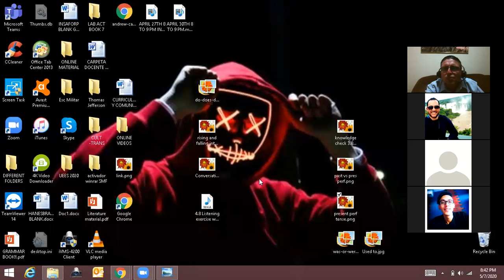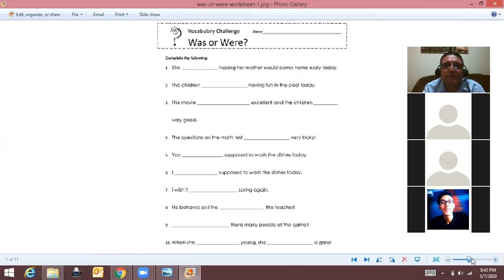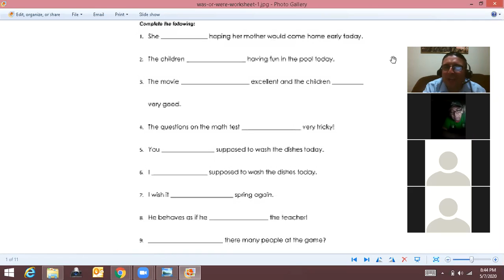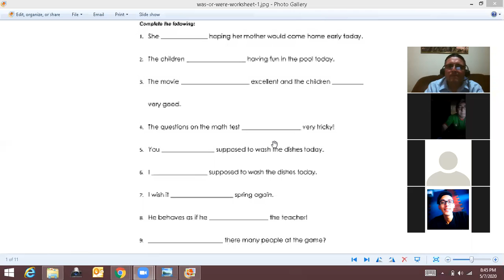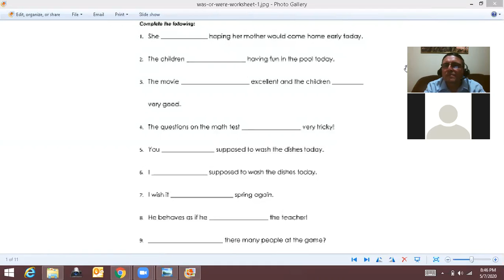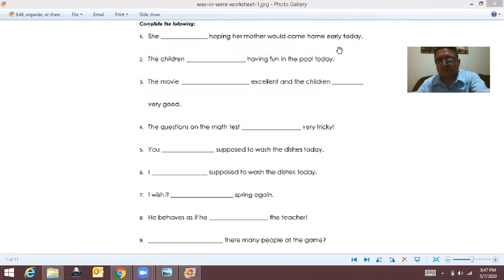Ingles Corporativo-May 7th-second part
May7th -second part